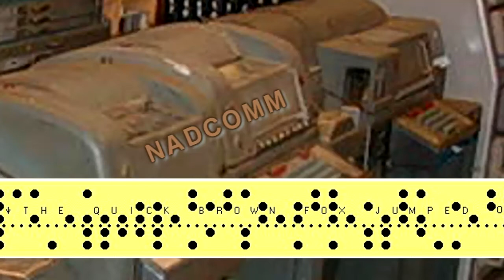NADCOMM Museum Intro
Very brief introduction to the North American Data Communications Museum collection by Don R House.